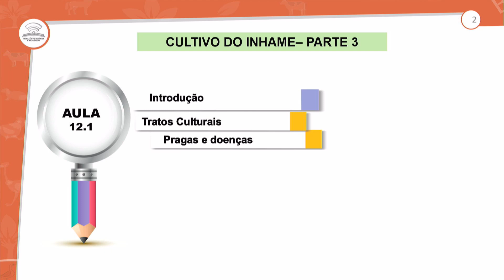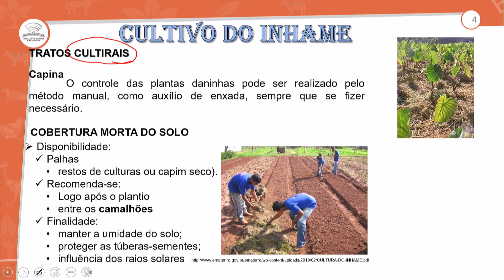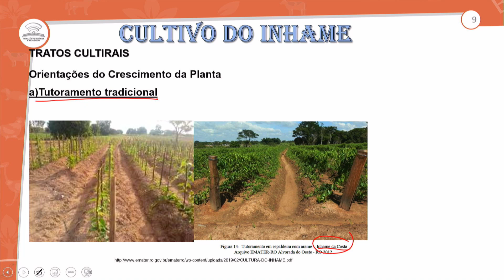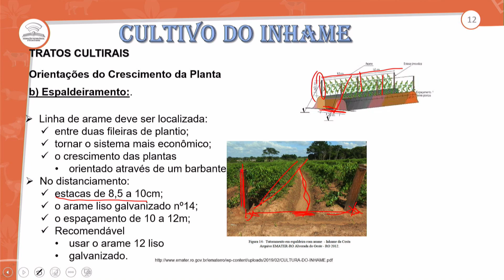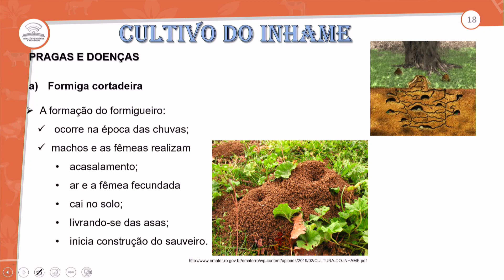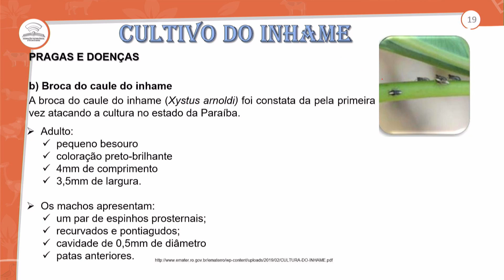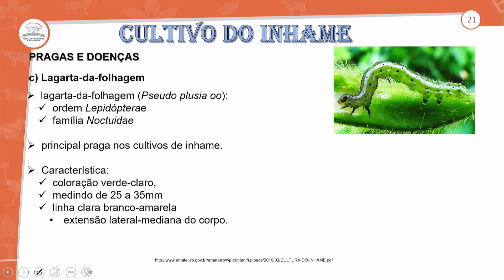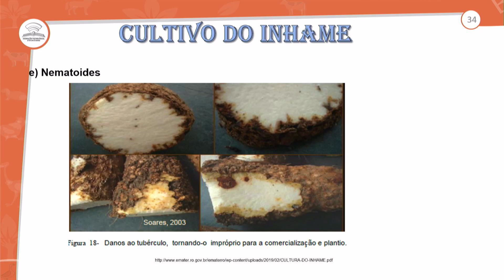12.1 - CULTIVO DO INHAME III - NBAZ - 2º ANO E.M - AULA 12.1/2023